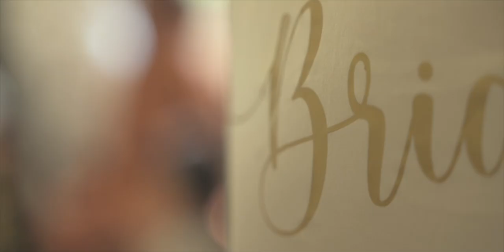Wedding - Rarotonga - 11 April 2023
The Edgewater Resort, Rarotonga.